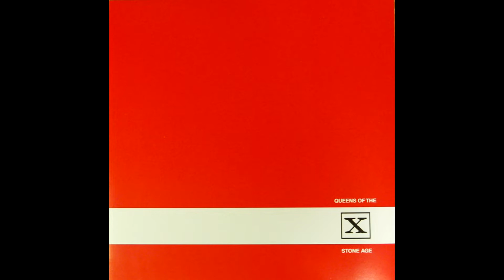Queens of The Stone Age - The Lost Art Of Keeping A Secret (Vinyl Rip) HQ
'14 re-issue
A2: The Lost Art Of Keeping A Secret 0:00
signal chain: Technics SL-1900 - VM740ML(Revision 2.0) - Pro-Ject TubeBox S2 ( 65' UK Mullard Amperex Tubes ) - Sound Blaster Audigy @ 24/192